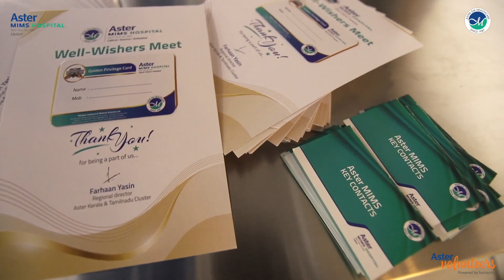Aster Well-wishers meet Vadakara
Aster MIMS, Calicut organized a well-wishers meet in Vadakara to give a wide perspective on services and treatments and to understand what needs they expect from Aster MIMS.